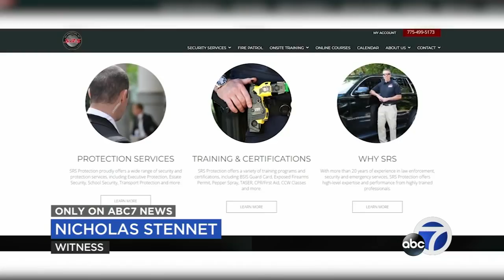EXCLUSIVE: Photographer captures bizarre theft turned food fight in San Francisco Walgreens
"There's banana's blazing everywhere!" A witness, who happens to be a professional photographer, recorded the incident. He says another customer intervened and luckily, the only weapons involved were cookies and bananas.